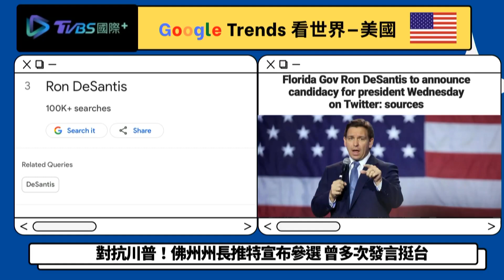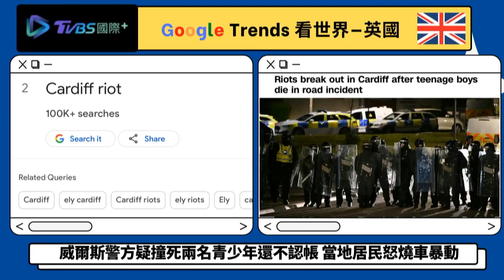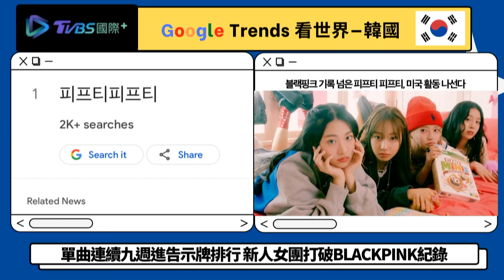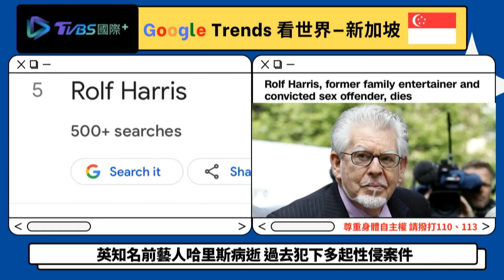【Google Trends看頭條】台灣新冠確診再飆 6月恐高峰 日本抗少子化 擬補助至18歲｜TVBS新聞 2023.05.25@TVBSNEWS01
少子化現象始終是日本政府頭疼的問題，日媒報導，首相岸田文雄計畫擴大兒童津貼，將現行的給付年齡由15歲中學畢業延長至18歲高中畢業。本土新冠肺炎第四波疫情升溫中！疾管署公布過去一周，平均一天增加204例中重症，推估每天實際約新增2萬多名確診個案，預計這波疫情在6月下旬會達到高峰。